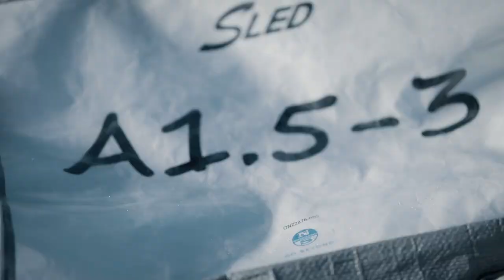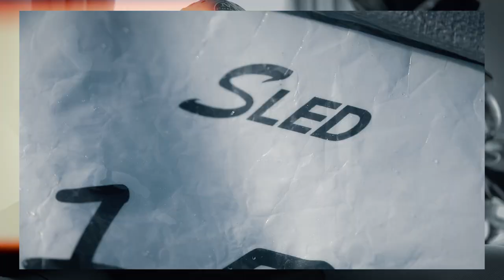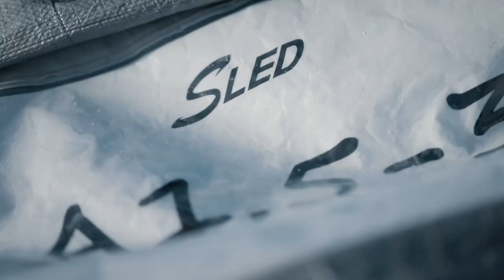Faster By Design | Reflecting on the 2021 TP52 Season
With the end of the 2021 52 Super Series season circuit behind us, North Sails experts and designers are now gathering feedback from the teams and learning from their experiences to help refine designs and structures that will be incorporated into future seasonal development cycles.

In a game of gains by millimeters rather than boat lengths, we at North are ultimately judged on the performance of our product, and in the Super Series, performance equals results. In the latest North Sails release, Grand Prix Sales Leader Paul Westlake and Sail Designers Marco Capitani and Juan Messeguer describe how North Sails has the tools, the team, and the sail technology to deliver race-winning results.

🎥 Atila Madrona